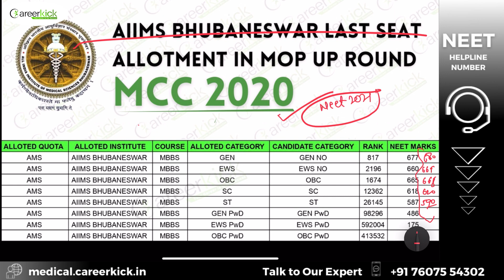AIIMS Bhubaneswar | Seats intake | NEET 2021 Expected Cut-off for AIIMS Bhubaneswar 🔥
AIIMS Bhubaneswar
NEET 2021 Expected Cutoffs for AIIMS Bhubaneswar
AIIMS Bhubaneswar expected Cut off 2021
AIIMS Bhubaneswar Cut Off 2020